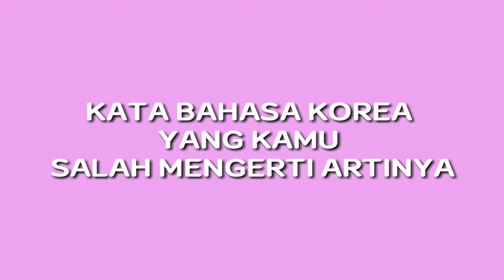Disaat buah "apel" memiliki arti yang lain... (사과 vs 사과)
♥ Terimakasih semuanya yang sudah nonton dan selalu menyupport Ssaem! Jika ada yang ingin kalian tanyakan, langsung tulis di kolom komentar dibawah ya^_^

🔥 Semangat Belajar Bahasa Korea nya, 화이팅!!!

Jangan lupa untuk ikutin
@gongbulandinstitute_20 di Instagram: